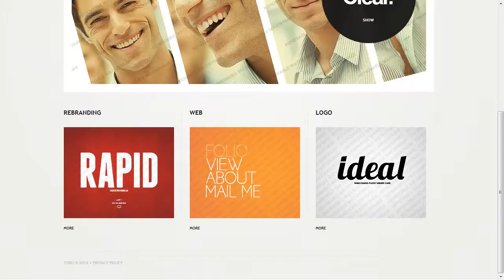Design Studio Website Template